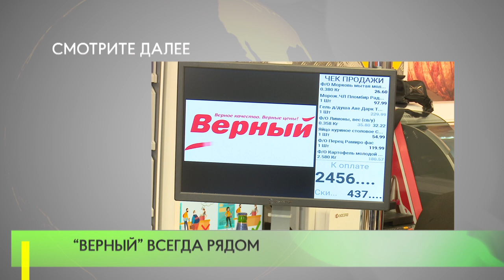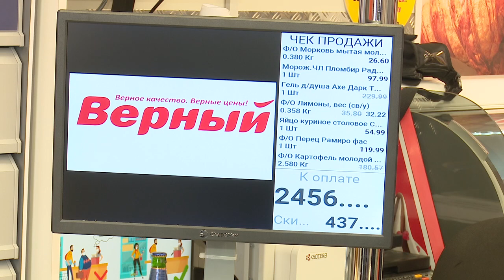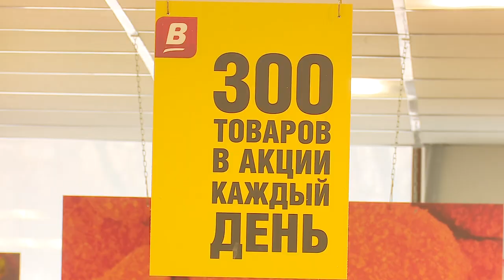“Верный” всегда рядом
Новый сетевой магазин открылся на Ново-Спортивной улице. По случаю открытия для покупателей устроили настоящий праздник – с традиционным разрезанием ленточки и подарками.